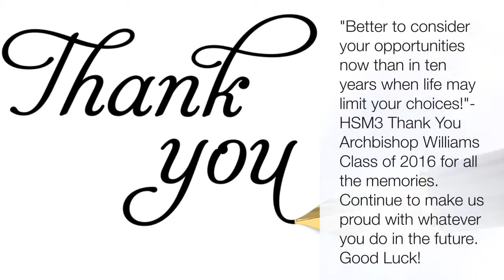Archbishop Williams Class Of 2016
Good Luck and may God guide each of you on your journey through life. AWHS will always be a second home to you all! - AWHS Community